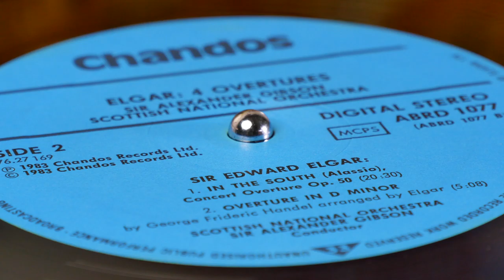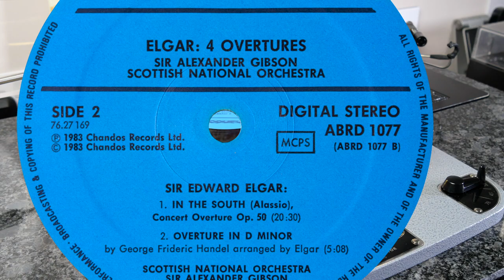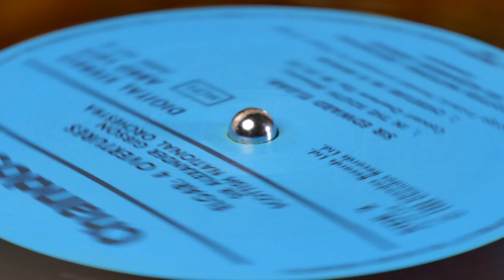Elgar - In The South (Gibson) (vinyl: Soundsmith Zephyr MIMC ☆, Graham Slee Accession MC, CTC 301)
Sir Alexander Gibson conducts the Scottish National Orchestra
Chandos ABRD 1077 (p) 1983